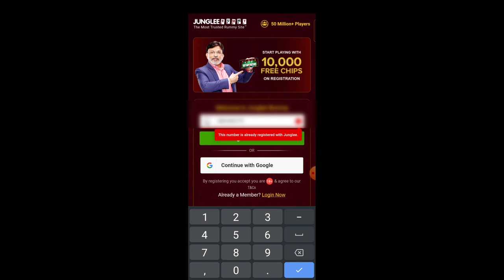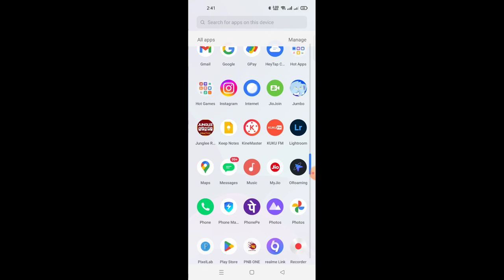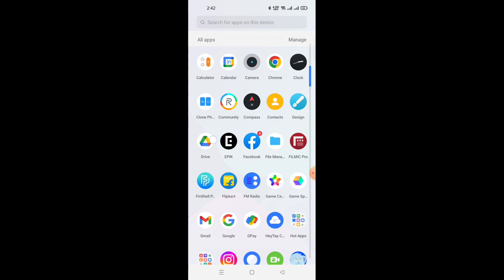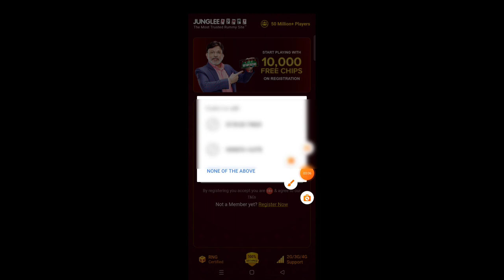How to fix This number is already registered with Junglee problem solve in Junglee Rummy